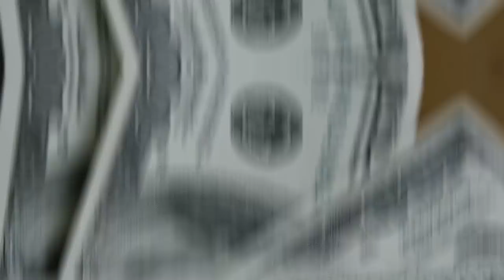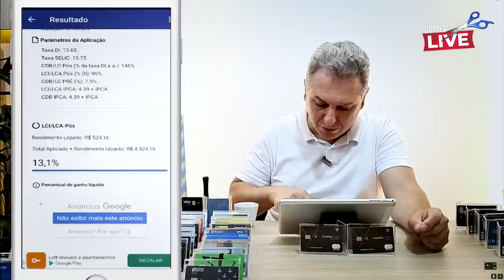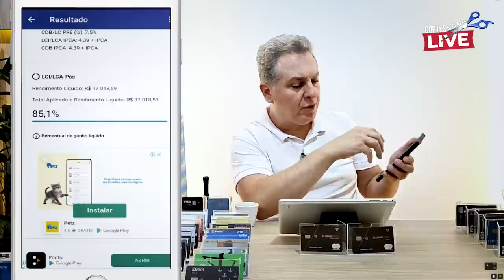💳ITAÚ LANÇA SEU NOVO CARTÃO THE ONE MASTERCARD BLACK METAL O 2º CARTÃO MAIS CARO DO BRASIL R$4.000